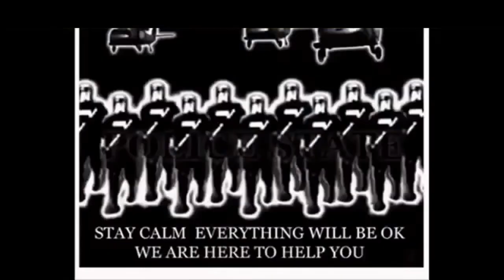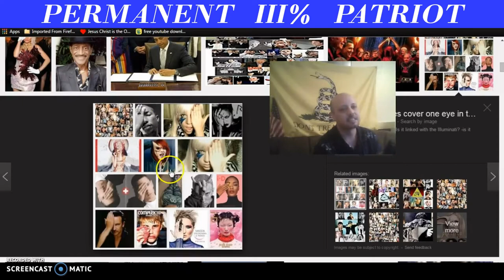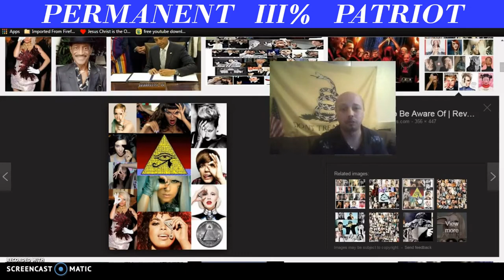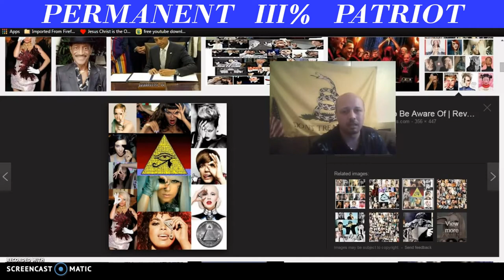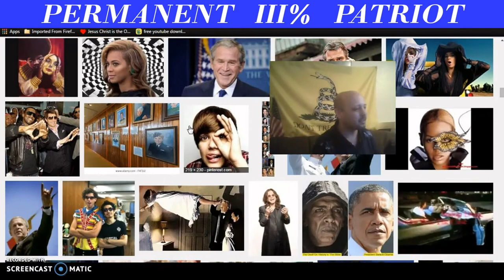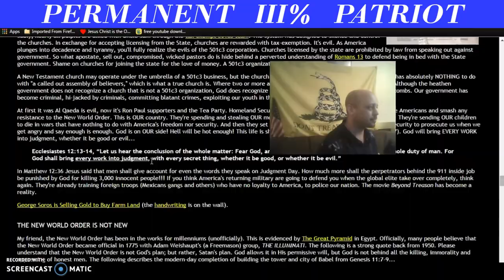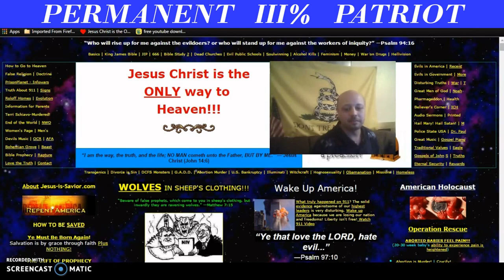GOOD vs EVIL